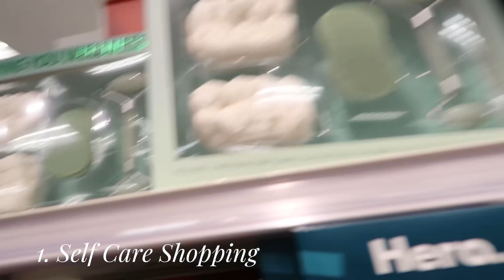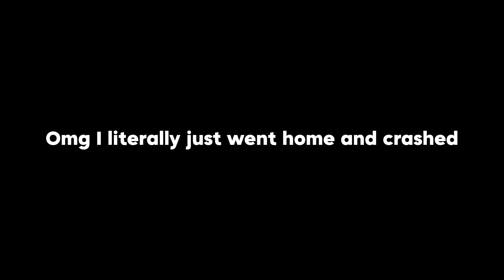Mini Weekend Vlog | Target Self Care Shopping & Eating Out At Applebee’s | Pretty Jazi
Mini Weekend Vlog For Yall 🩷🩷 Self Care Shopping And Eating Out!